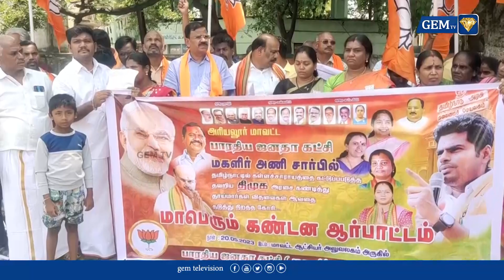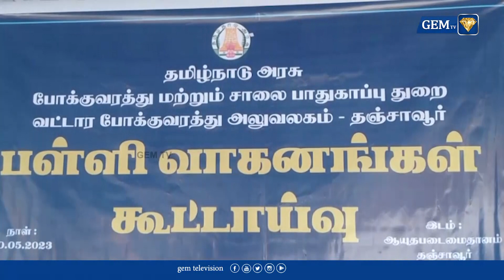சென்னையில், 4 வது வாரமாக ஹேப்பி ஸ்ட்ரீட் நிகழ்ச்சி